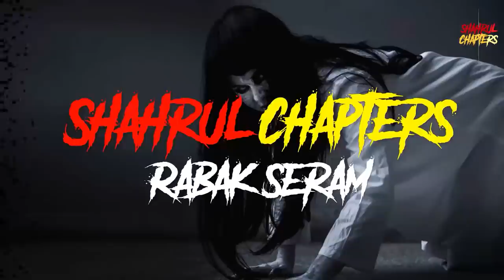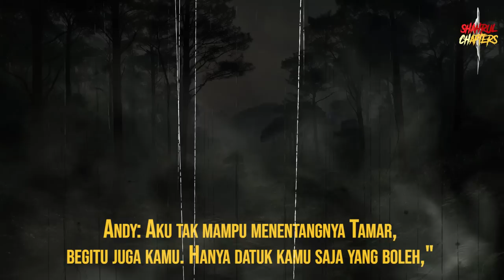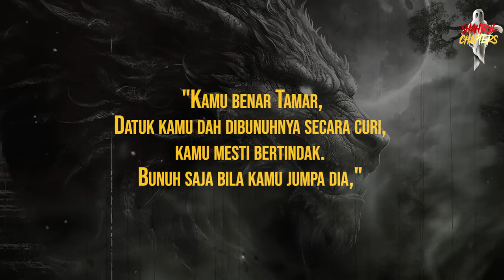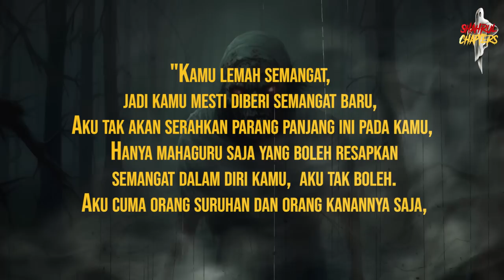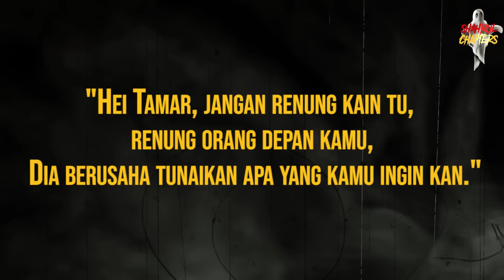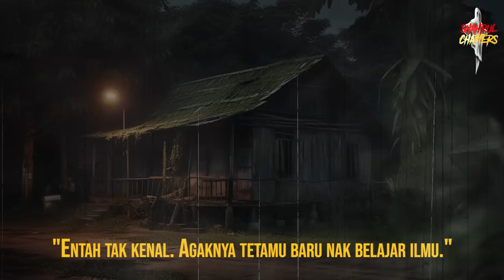BERCAKAP DENGAN JIN SIRI 158-159 || TERPENJARA DI RUANG MAYAT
Assalammualaikum semua, hari ni,saya akan sambung cerita bercakap dengan jin siri 158 dan 159 yang mana terlepas siri² sebelum ni,saya akan letakkan link playlist di bawah,

KREDIT CERITA
SIRI BERCAKAP DENGAN JIN

KREDIT GAMBAR
GOOGLE

NAK TANYA TENTANG LAMPU BOLA BENANG?KLIK LINK WASAP NI...

"ADIOSAAAA

ATTRIBUTION